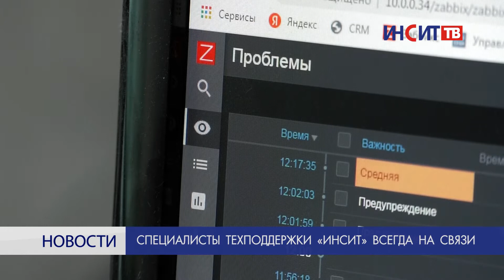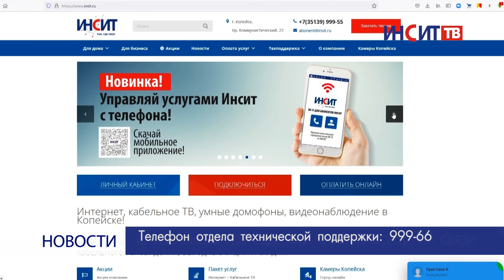Специалисты техподдержки «ИНСИТ» всегда на связи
Сторожат сети 24/7. Специалисты технической поддержки копейского провайдера «ИНСИТ» оперативно устраняют неполадки и дают рекомендации. А также они ежедневно общаются с абонентами, без выходных и праздников.